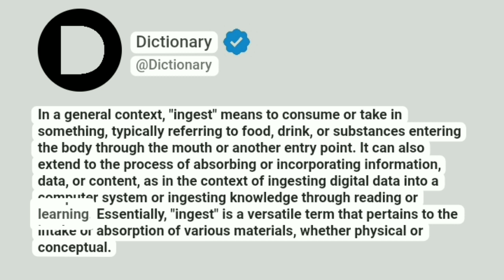Ingest Meaning In English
In a general context, "ingest" means to consume or take in something, typically referring to food, drink, or substances entering the body through the mouth or another entry point. It can also extend to the process of absorbing or incorporating information, data, or content, as in the context of ingesting digital data into a computer system or ingesting knowledge through reading or learning. Essentially, "ingest" is a versatile term that pertains to the intake or absorption of various materials, whether physical or conceptual.